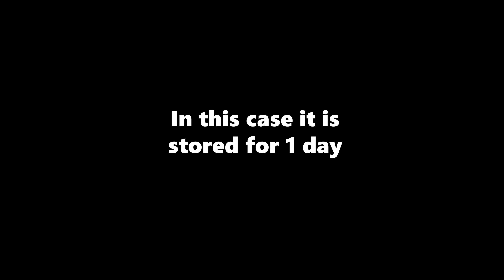Turkish Chicken Kebab Homemade Skewers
In this heartwarming and festive video, the culinary journey begins with the ritualistic slaughter of a turkey, setting the stage for a delicious feast. The meticulous process of cleaning the meat follows, ensuring a pristine foundation for the upcoming culinary masterpiece.

Next, the skilled hands of the cook expertly chop the turkey meat into delectable portions, preparing it for a flavorsome infusion of marination. This step promises to add layers of taste and tenderness to the dish, setting the tone for a memorable culinary experience.

The scene transitions to an outdoor setting, where a fire is kindled on the ground, creating a rustic and inviting ambiance. An ember is crafted from coal, adding a touch of authenticity to the cooking process. The flickering flames and glowing ember create a visual spectacle, evoking a sense of warmth and coziness.

Amidst the crackling flames, the marinated turkey pieces are carefully placed for cooking, gradually transforming into a sizzling and aromatic masterpiece. The anticipation builds as the meat cooks to perfection, filling the air with mouthwatering scents that signal the culmination of the culinary journey.

As the final touches are put in place, the video concludes with a heartening scene of a family gathering around the table on New Year's Day. The shared joy and laughter of the family create a wholesome atmosphere as they partake in the deliciously prepared turkey feast, celebrating the beginning of the new year in the warmth of their familial circle. This video captures not just the art of cooking but also the essence of togetherness and shared moments that make special occasions truly memorable.

We are waiting for your thoughts and comments in the comments with our family